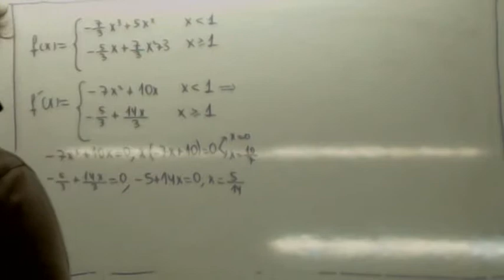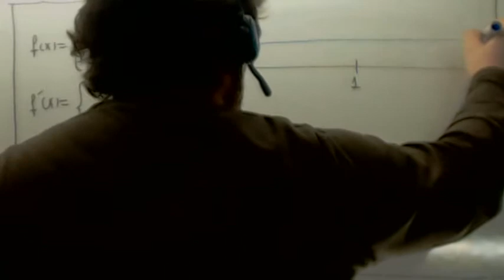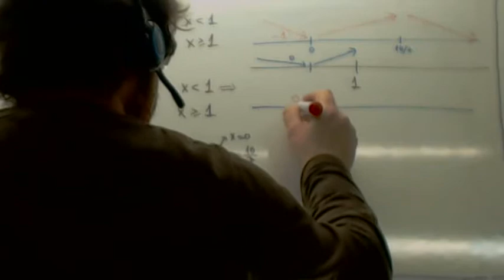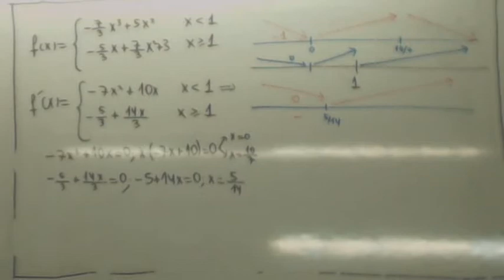Monotonia funcion a trozos Usero